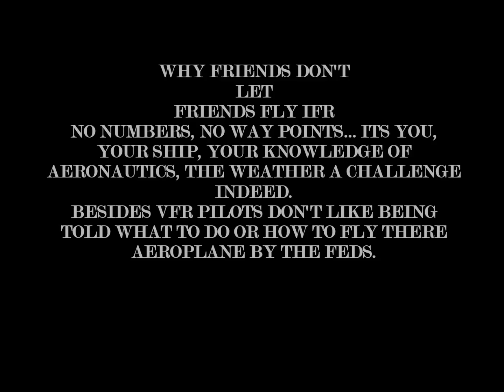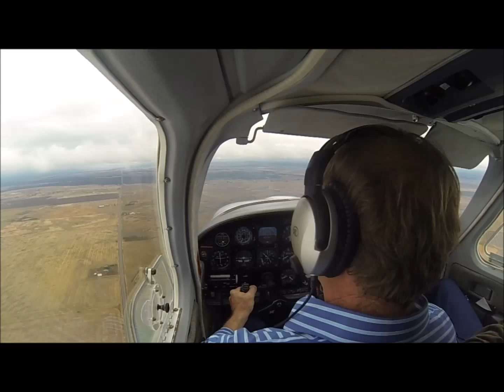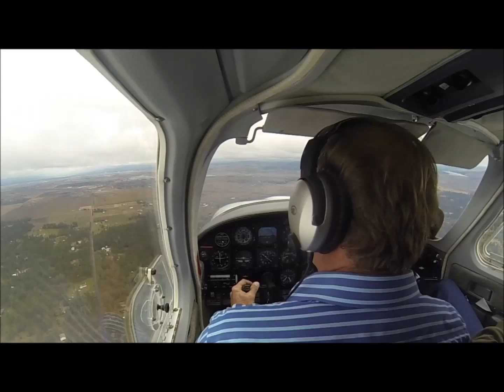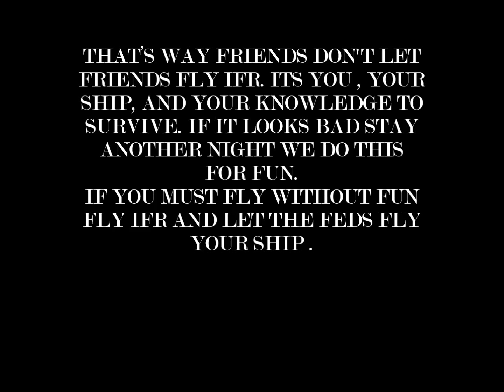WY FRIENDS DONT LET FRIENDS FLY IFR